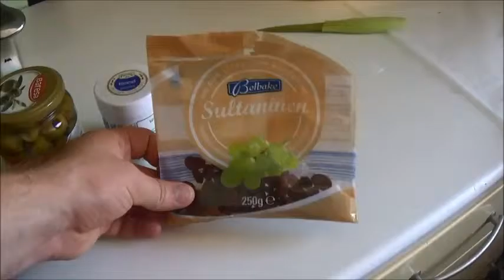Straight outta kitchen | Empanadas | 15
hey ich bin MOTIVIERT alles zu kochen was ihr lernen wollt

HEUTE gibt es Empanadas und wie immer wird es präsentiert von Dynamic Food der Blog über Gesundes Essen.
werde ein teil und ändere dein leben du hast nur eins Change your Life..